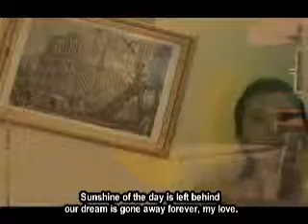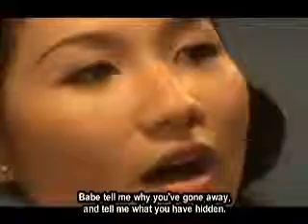DẪU CÓ LỖI LẦM